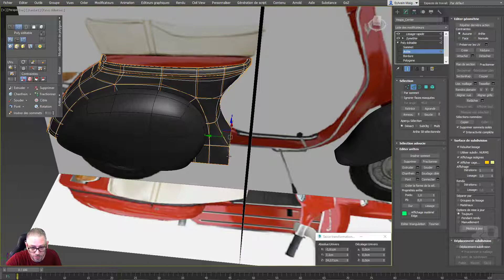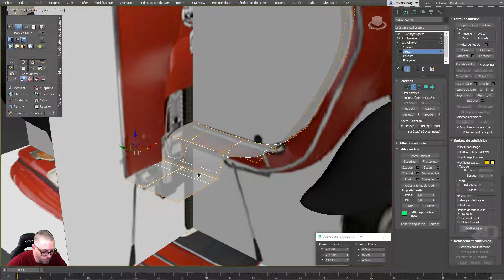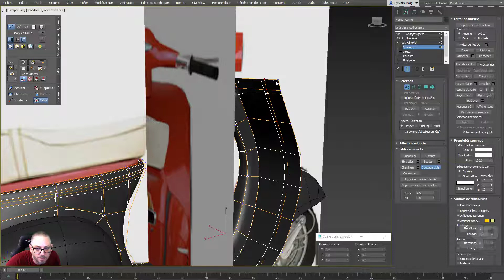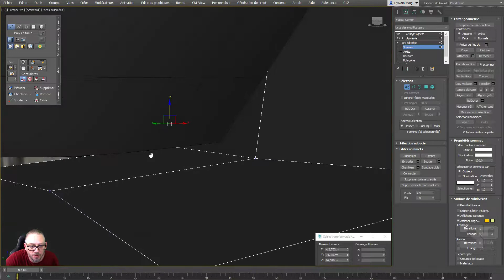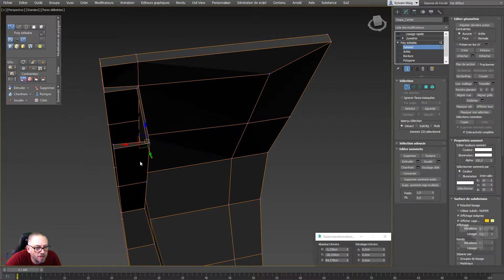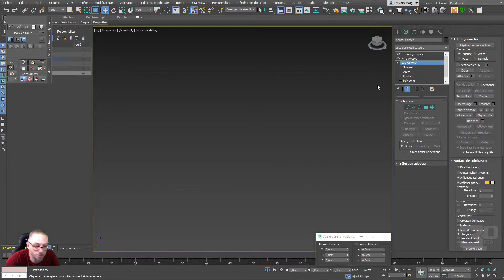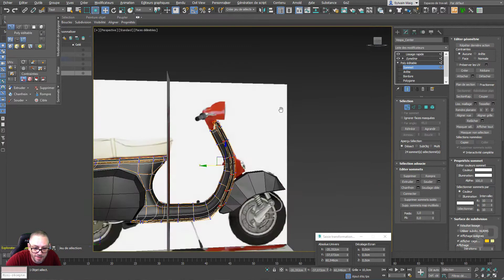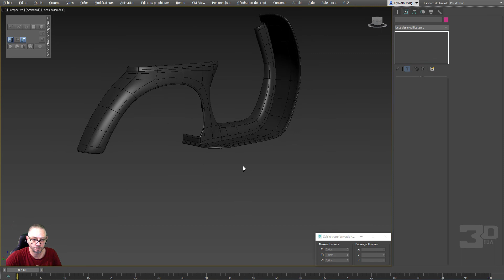2019 ABA Saison IX VespArnold Phase I Episode V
Modélisation de la partie centrale phase 02 avec 3ds max 2019.